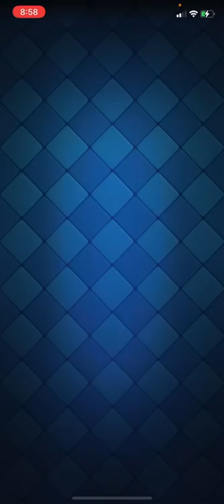【クラロワ】煽られながらプリンセスでタワーが落ちるまで見届ける会 10日目 【ミラー8000道】